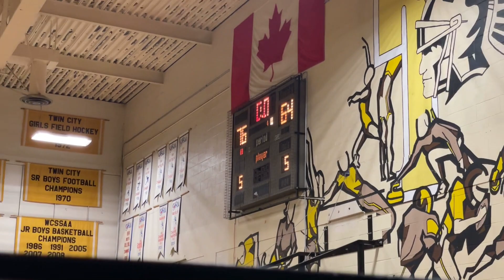East York vs Golden Eagles 2nd Half U16 Ontario Cup 2023